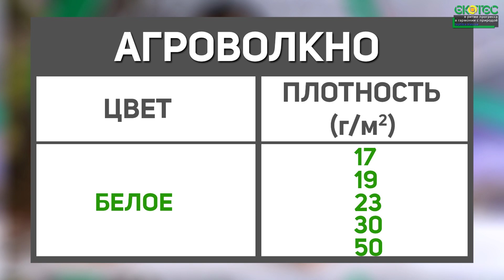Как защитить себя от корона вируса? Маска медицинская из агроволокна / Как сделать маску?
Более подробно посмотреть теплицы можно на нашем сайте также, можете звонить по номерам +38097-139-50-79 или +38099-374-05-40 viber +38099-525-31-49

Медицинские маски являются одним из средством индивидуальной защиты. И кто бы что ни говорил, но маски все таки работают. И поэтому когда возникла тотальная в них потребность,  из вдруг резко нигде не оказалось. Под заказ реально надо ждать до недели что бы их сделали. Да и цена на них выросла примерно в раз пять больше, чем было, и продолжает расти.
И возник сразу дефицит, из за которого сразу же  цена космически растет
Но есть альтернатива это СПАНДБОНД!

Этот материал который хорошо известен также и как материал  для сельского хозяйства - агроволокно.

В качестве сырья для производства материала «спанбонд» используются волокнообразующие полимеры с широким молекулярно-массовым распределением, такие как полипропилен, полиэтилентерефталат (полиэстер), полиамид и др. Наиболее часто для производства «спанбонда» используется полипропилен, поскольку он позволяет получать наиболее плотное распределение волокон в холсте и обеспечивает высокую выработку волокон в перерасчёте на килограмм сырья.
Данный материал не токсичен, имеет поры размером от 250 до 1200 мкм.   поэтому воздух проходит через него спокойно, а вот влага или мокрота уже не проходит. В видео наглядно наливаем воду и она остается на ткани и не проходит через поры.
Такие маски помогут защитить себя от коронавируса. И хотя это пока новинка практически все заводы по изготовлению спанбонда переходят на изготовление масок из этого материала.
Для масок чаще всего используются толщины 17 гр/м2, 19 гр /м2.  23 гр/м2, а также в некоторых случаях и 30 гр/м2 . Более подробно смотрите
Стоимость такого агроволокно стартрует от 3 грн /м2 или 10 руб, из 1 м2 можно сделать с десяток масок.

Полезные ссылки:
Фермерские теплицы